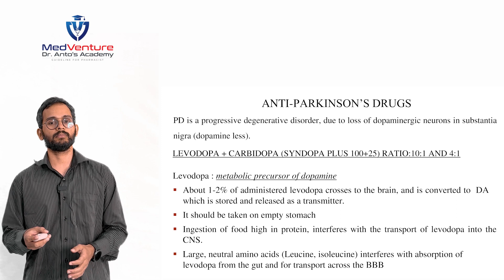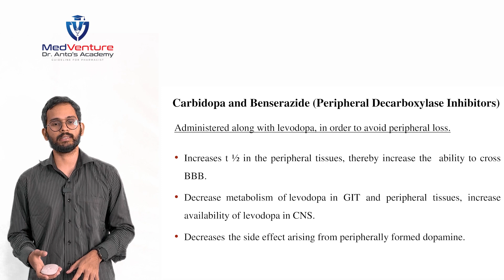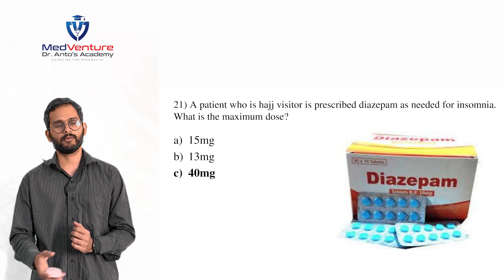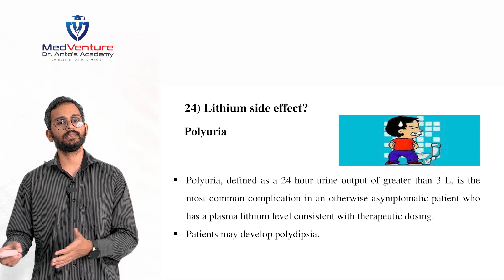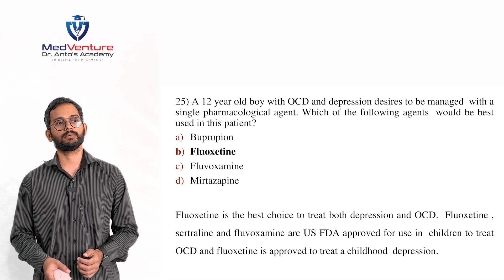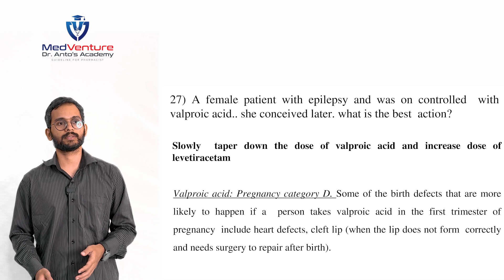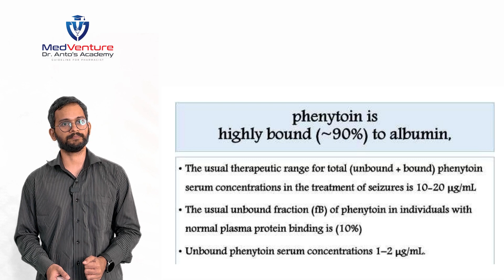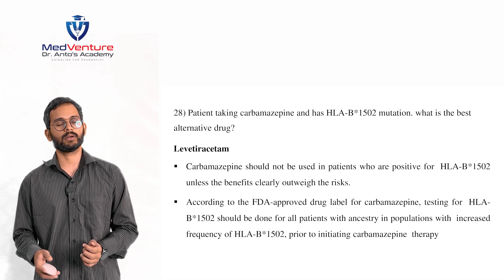DHA Crash Course based on New Syllabus | Contact for Admission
Welcome to MedVenture Dr. Anto’s Academy’s DHA Crash Course! This comprehensive video is tailored for pharmacists aiming to excel in the DHA examination. Our expertly designed course is updated with the latest syllabus changes to ensure you have the most current knowledge and strategies at your fingertips. Whether you’re a seasoned professional or new to the field, our course will empower you to tackle the exam with confidence. Dive in as we cover essential topics, provide valuable insights, and offer tips to help you succeed.